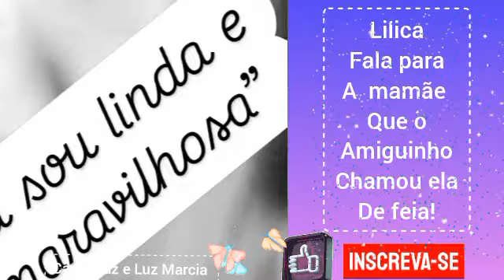Lilica fala para a mamãe que o Amiguinho chamou ela de feia e olha o Que Lore Improta falou!